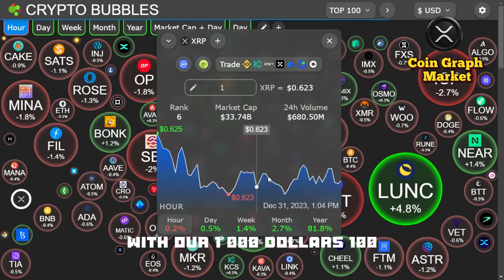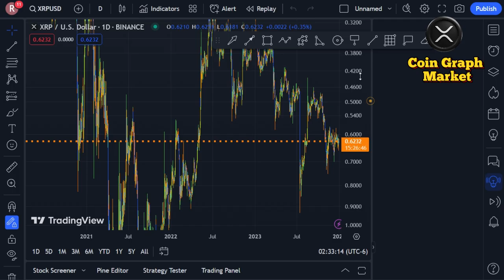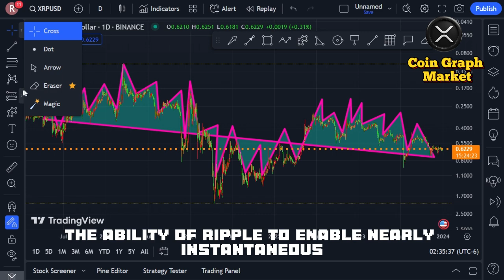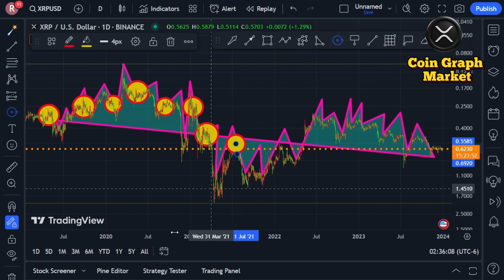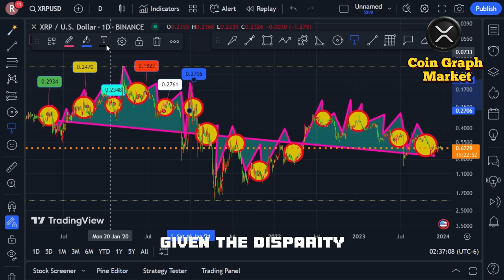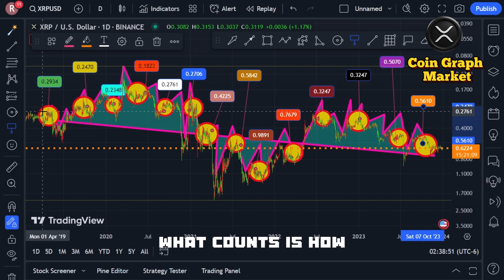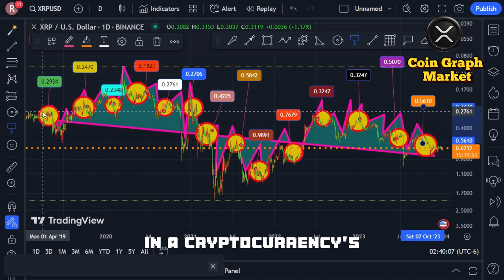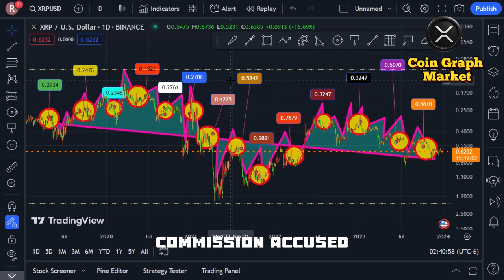CEO of RIPPLE: OMG, THIS IS TOO MUCH TO MANAGE! - CURRENT RIPPLE XRP NEWS